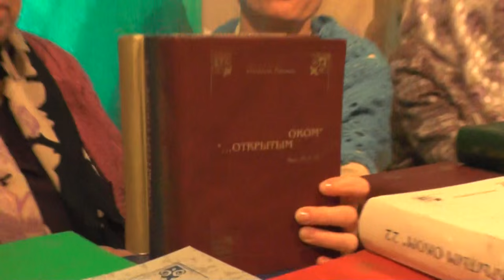Занятия. Послание к галатам, то есть и к нам. 13.12.2015